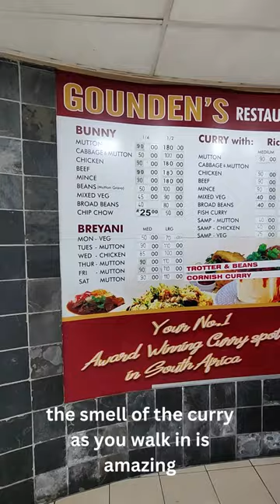Trying Durban's iconic Bunny Chow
Iconic Bunny Chow, hollowed out white loaf containing beautifully spiced curry. must be eaten with the hands.